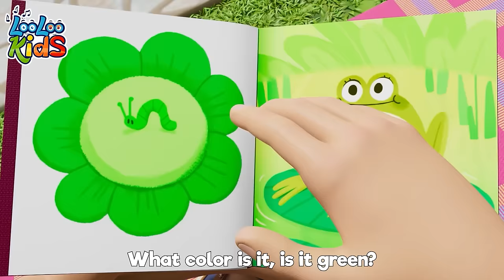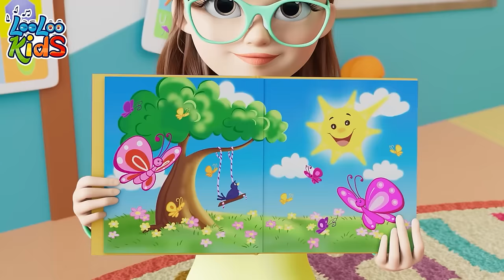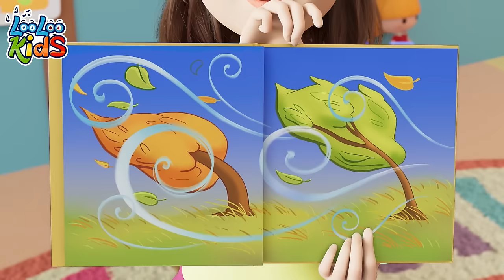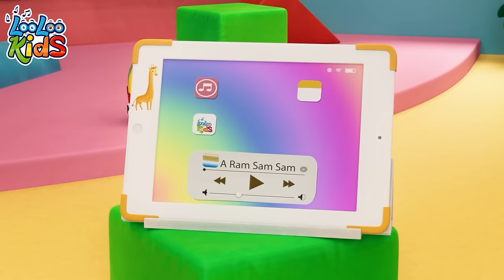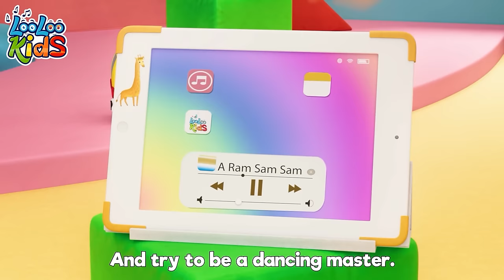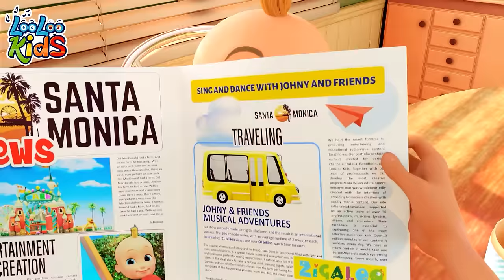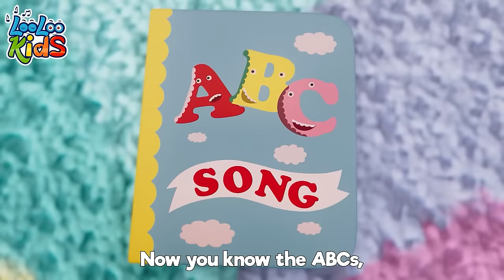🚗🚌 Fun Ride: Vehicles Song + The Wheels on the Bus | 1 Hour of Kids' Music Compilation by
You are watching a super fun 1 hour compilation with the best animated nursery rhymes!

Go to your favorite song by selecting a title below:

00:00 Vehicles
02:35 The Wheels On The Bus
04:46 Ice Cream
07:47 Colors
11:54 Choo Choo Wah
15:25 Manners Song
18:26 Weather
21:25 Hello Song
24:13 Wild Animal Sounds
26:58 Toy Song
29:39 Months of the Year
32:16 A Ram Sam Sam
34:51 Ten in bed
37:24 One Little Finger
39:52 Emotion Song
42:18 Zigaloo
44:41 Musical Instruments
47:02 When I'm Upset
49:24 BunnyHop
51:45 Bath song
54:04 Break the Pinata
56:21 Phonics
58:38 Five Little Monkeys
01:00:54 Rain, Rain Go Away
01:03:10 Animal Sounds
01:05:17 Who Took The cookies
01:07:22 The Finger Family
01:09:27 One big family
01:11:27 Seven Continents
01:13:25 Number Song
01:15:23 Bingo
01:17:18 Incy Wincy Spider
01:19:11 Baa Baa Black Sheep
01:21:04 Sleeping Bunnies
01:22:56 My family
01:24:46 Samba Dance
01:26:35 Five Little Ducks
01:28:23 Pussy cat
01:30:06 A Flower in my Garden
01:31:36 My Donkey
01:32:58 ABC
01:34:18 Old MacDonald